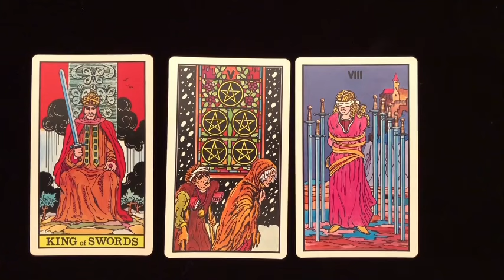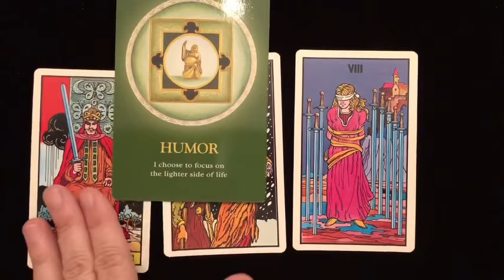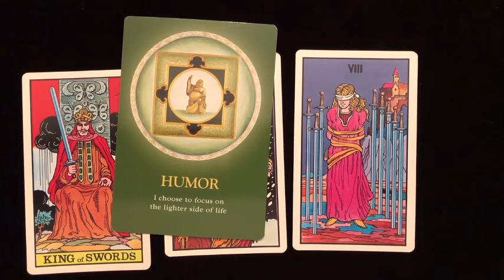SAGITTARIUS ♥️ 😍Tomorrow Your Life Changes Forever..!!!! It’s Finally Happening 🤯!!Surprise 🥰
Sagittarius Love
Sagittarius 2024
Sagittarius today
Sagittarius February